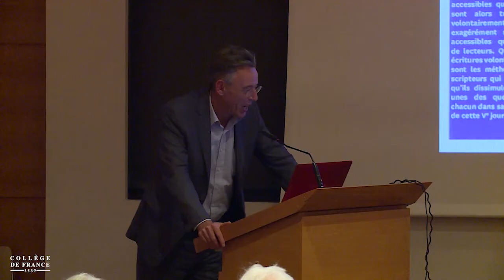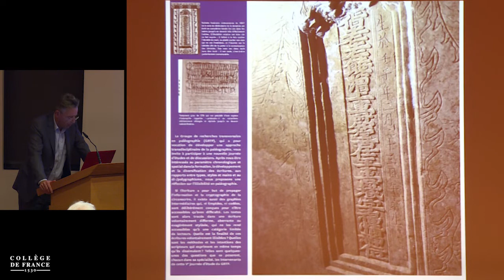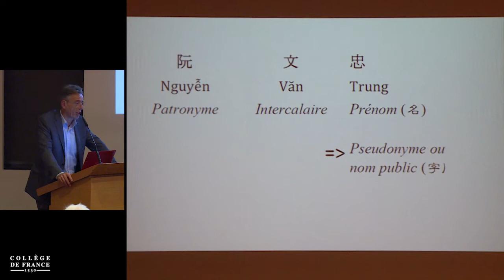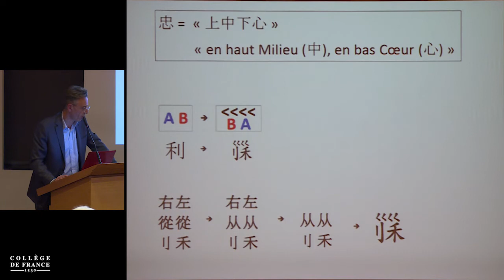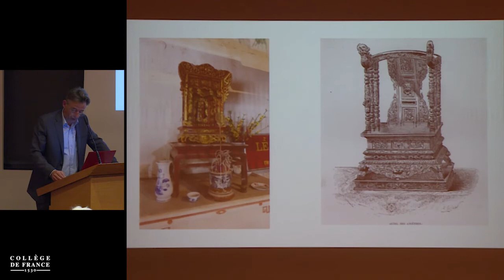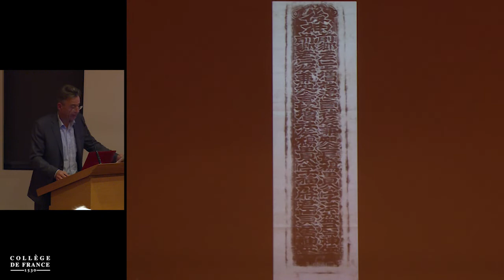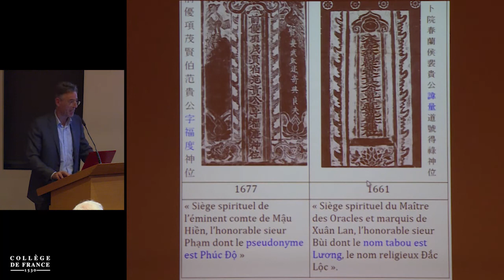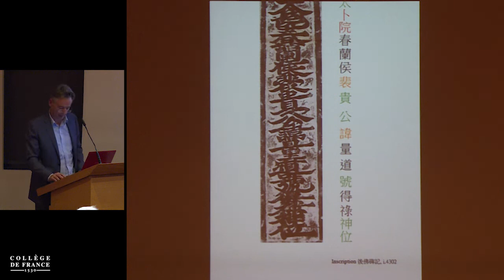L'illisible volontaire en paléographie (7) - Jean-Luc Fournet (2018-2019)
Colloque 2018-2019 : L'illisible volontaire en paléographie
Conférence du vendredi 7 décembre 2018 : Cacher son nom mais l'écrire : tabous graphiques, torsion des écritures et prétérition rhétorique dans le Vietnam ancien

Intervenant(s) : Philippe Papin, EPHE